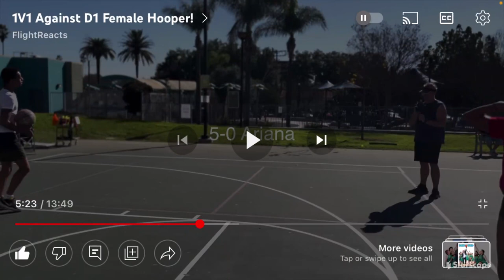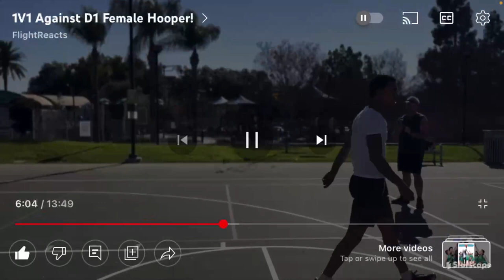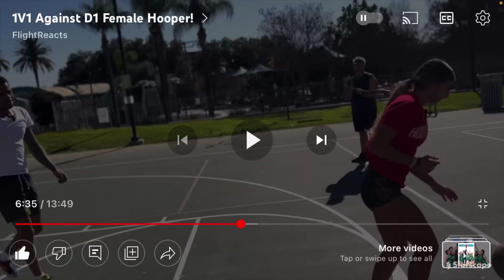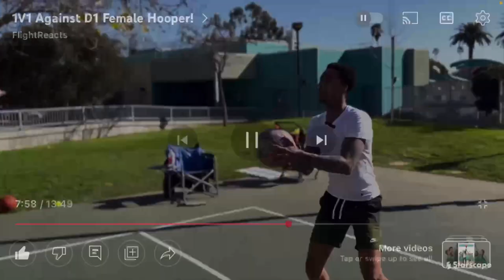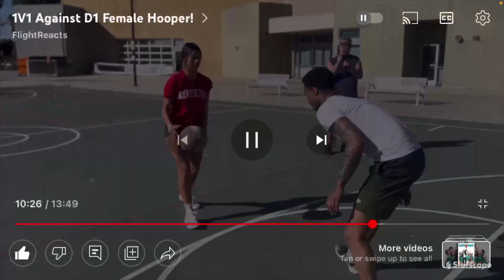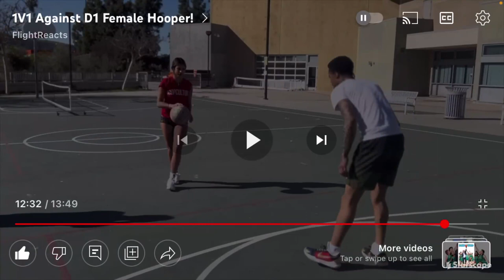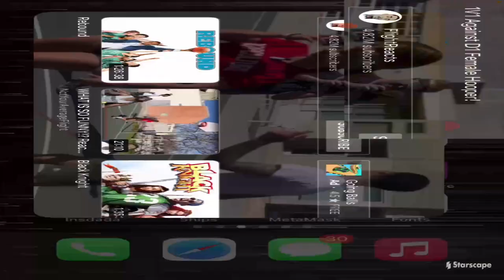FLIGHT THE AIRBALL GOD